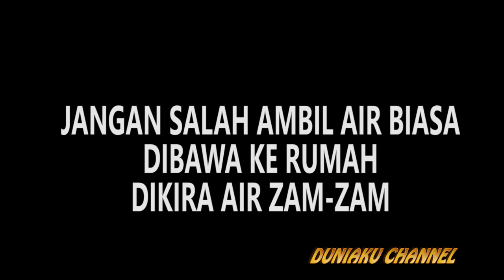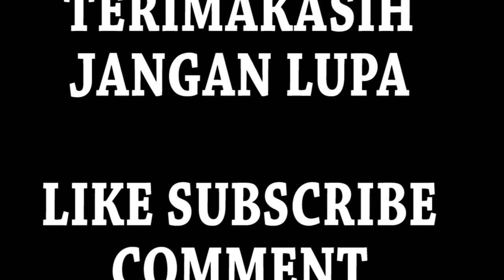Banyak Jamaah Umroh dan Haji TIDAK TAHU || INI BUKAN AIR ZAM ZAM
Di Masjid Nabawi, ada tempat ambil minum yang ada di luar, dan banyak pula yang membawa Jerigen untuk dibawa pulang ke negaranya dengan mengambil AIr ini. Air ini adalah Air Biasa hasil dari penyulingan Air Laut yang dibuat menjadi Air Minum, tetapi bukan air Zam-Zam

banyak orang tidak tahu hal ini, saya sering sekali menemui banyak orang baik dari Indonesia, India, bangladesh, pakistan, Mesir, Somalia, mengambil Air ini untuk dibawa pulang.
Jangan sampai salah pilih, membawa pulang Air Laut yang disuling ke Negara Kita.